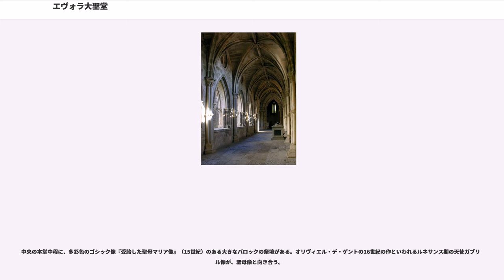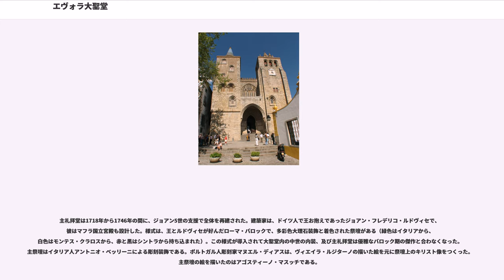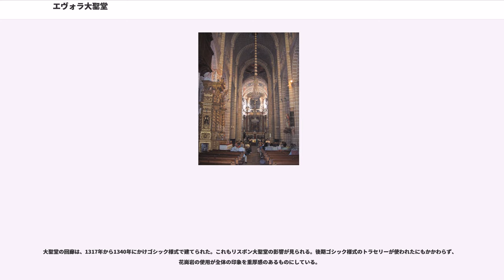エヴォラ大聖堂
エヴォラ大聖堂 （Sé de Évora）は、ポルトガル・エヴォラにある、ポルトガル有数の古く歴史的に重要な文化財の一つ。市の歴史地区の一部で、市で最も標高が高い地点にある。
1988年、ユネスコにより世界遺産に登録された。

1166年、『恐れ知らずのゲラルド』（"Geraldo Sem Pavor"）によって、エヴォラはムーア人支配から解放された。すぐその後、キリスト教徒の支配者によって、聖母マリアに捧げる大聖堂の建設が始められた。この最初の建物は1184年から1204年にかけ建てられ、非常にこぢんまりとしたものだった。この建物は初期ゴシック様式で1280年頃から1340年頃までかけて拡張された。その後、時代が変わるごとに大聖堂は幾度もの価値の高い付け足しをされた。14世紀のゴシックの回廊、16世紀初頭のマヌエル様式によるエスポラォン礼拝堂、18世紀初頭のバロック様式による壮麗な主礼拝堂などである。大聖堂は、中世ポルトガルで最も大きな大聖堂で、ゴシック建築の好例である。

ヴァスコ・ダ・ガマが初めて東方航海へ出発した際の旗艦旗が、1497年にエヴォラ大聖堂の最初の内陣で祝福されたと、広く信じられている。

最も重要な歴史の象徴で大聖堂を連想させるのは、エヴォラの大司教兼枢機卿であったエンリケ枢機卿王（1512年-1580年）である。彼は、ジョアン3世の実弟で、アルカセル・キビールの戦いで戦死した大甥セバスティアン1世のあとを継いで、即位した。彼が統治したのはわずか1578年から2年間だけだった。

16世紀と17世紀、エヴォラ大聖堂に多声音楽のためのエヴォラ学校が開設され、ポルトガル音楽史に重要な役割を担った。マテウス・デ・アランダやマヌエル・メンデス、彼らの生徒ドゥアルテ・ローボとフィリペ・デ・マガリャンエスら作曲家たちが、大聖堂と関係した。

大聖堂のメイン・ファサードは、リスボン大聖堂のと似たバラ色の花崗岩で建てられた。2つのどっしりした塔は16世紀に完成した。主出入り口を囲む入り口ロビーの側面に立つ。

入り口ロビーを越えると、内部を照らすゴシック芸術のトラセリーのある巨大な窓がある。どちらの塔も違う円錐状スピア（塔の先端部分）があり、一つは中世の彩色タイルで覆われている。当時の他のポルトガル教会と同様、エヴォラ大聖堂の外壁は、装飾されたアーケード状コンソール（うず形持ち送り）、城造りで装飾されている。

ランタン塔の交差する様は非常に絵になる光景である。窓の並びが交差廊に光を注ぐ。塔のスピアは、交差廊上のスピアと同様、6つの小塔で囲まれ、どの小塔も塔本体のミニチュアとして模倣されている。塔の設計は、スペインにあるサモラ大聖堂とサラマンカの旧大聖堂にあるトーレ・デル・ガッロと似ている。

尖塔アーチ形の主出入り口は、ポルトガル・ゴシック建築の傑作である。大理石の円柱は1330年代につくられた12使徒の巨大な像で占められている。この像群は、彫刻家ペロ親方とテロ・ガルシアだといわれている。ポルトガル国内で、同種の物では最高の物といわれている。壁や建物に接続されていないゴシック彫刻は、ポルトガルでは希である。それらは、常に記念の墓石を連想させる。

エヴォラ大聖堂は、主に1280年から1340年の間に建てられた。12世紀にロマネスク様式で建てられたリスボン大聖堂の平面図に細部に従って設計された。リスボン大聖堂のように、エヴォラ大聖堂の建築家たちは、交差廊、2つの側廊より高い場所にある出入り口、トリフォリウム、3つの礼拝堂付属のアプス といったものを、十字架型の教会に設計した。交差廊のてっぺん部分は、ペンデンティヴと8角形のランタンのあるドーム上にある。交差廊は、2つのゴシック様式のバラ窓で照らされている。

広い本堂は、トンネル状ヴォールトがポイントである。内装は、白いモルタルを高い壁と柱、ヴォールトに塗りアクセントをつけた。

入り口で、最初の2つの格間には、秀逸なゴシックのヴォールトのある、建築家ディオゴ・デ・アールダによるマヌエル様式の高い聖歌隊席がある。聖歌隊席には、アントウェルペン出身の彫刻家が1562年にオークを彫ったマニエリスムの聖職者席がある。これは神話のモチーフや、狩猟や田園生活といった宮廷の暮らしの光景が彫られている。入り口近くには、1544年頃からあるというヘイトル・ローボによる作の古いオルガンがあり、これはポルトガル最古のもので今も演奏に使われる。入り口左側には、小さな洗礼室がある...